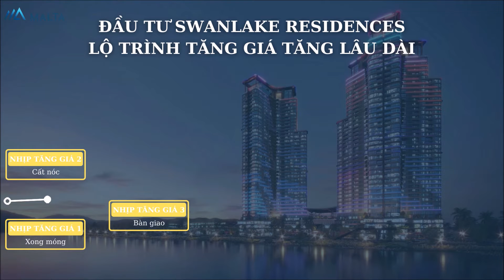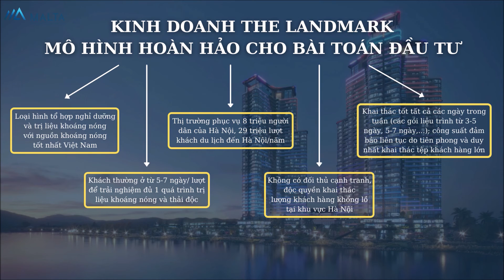THÁP L2 THE LANDMARK - CƠ HỘI CUỐI CÙNG SỞ HỮU BIỂU TƯỢNG ĐẦU TƯ NĂM 2021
💎Đầu tư The Landmark - Lộ trình tăng giá lâu dài
💎Duy nhất trên thị trường - Không có đối thủ cạnh tranh
💎Tổ hợp nghỉ dưỡng và trị liệu khoáng nóng tốt nhất Việt Nam

L2 - Toà tháp cuối cùng!
Những cơ hội sở hữu cuối cùng!
Malta Land - Đại lý bán hàng xuất sắc nhất Ecopark